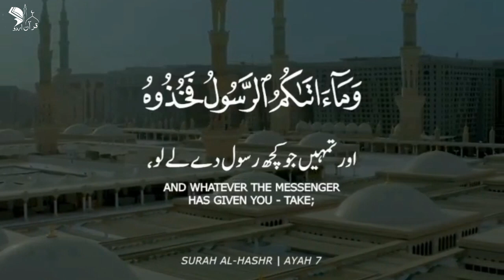Surah Al-Hashr Ayah 7 | Quran whatsapp status |Quran Recitation | Quran Urdu |Shaikh Naser Al-Qatami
Shaikh Naser Al-Qatami
Surah Al-Hashr Ayah 7

Join Our Telegram Channel l